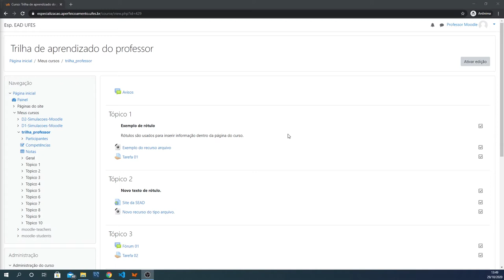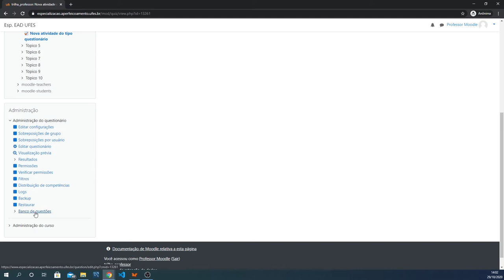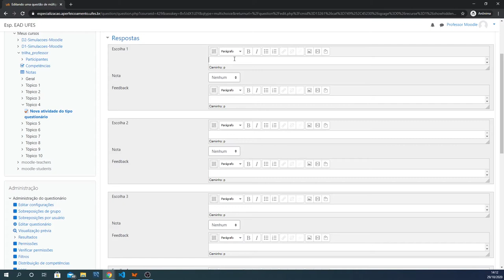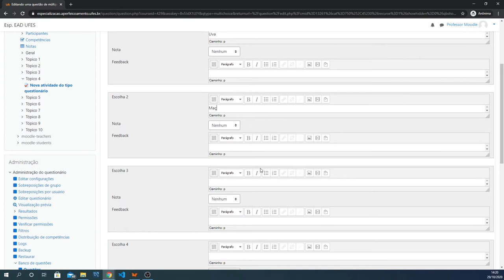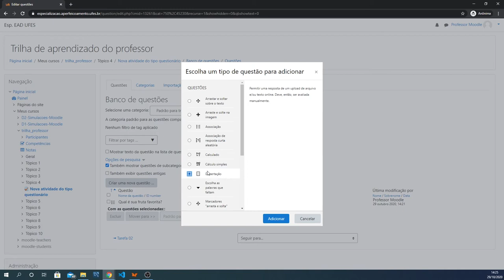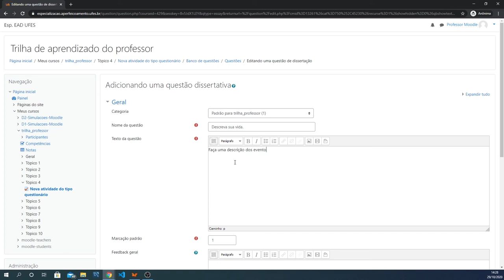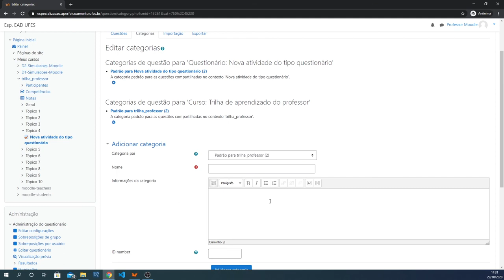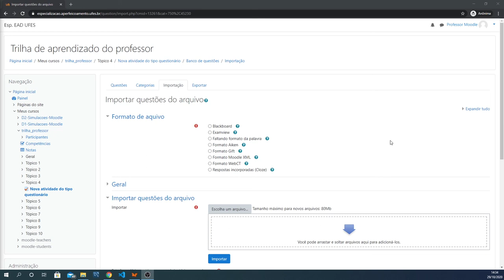Adicionar a atividade Questionário - Parte 3 (Banco e questões) (LDI/Sead/Ufes)